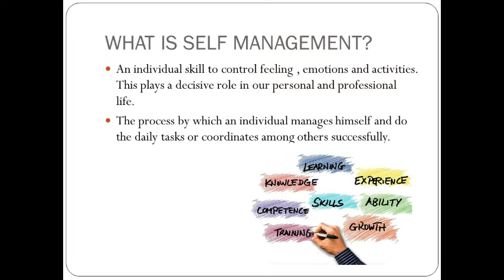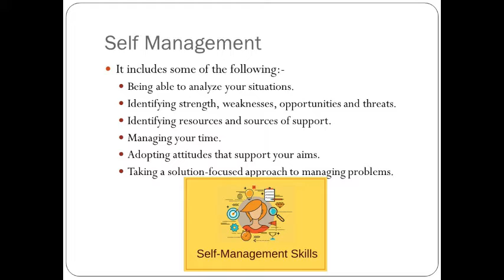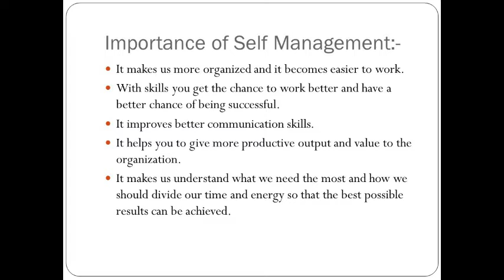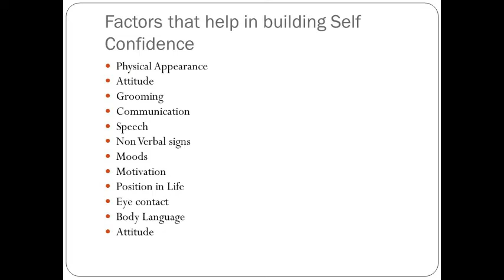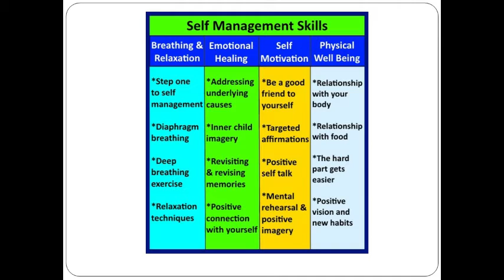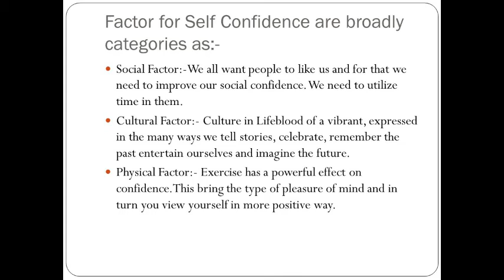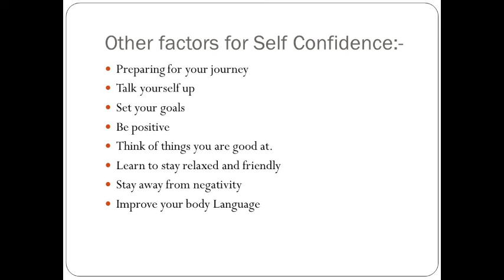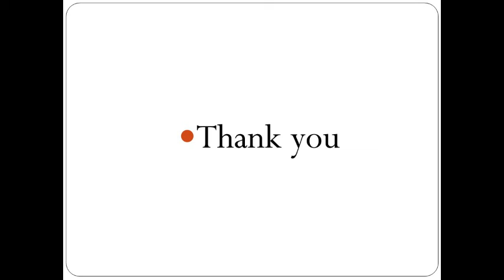CLASS IX Self Management